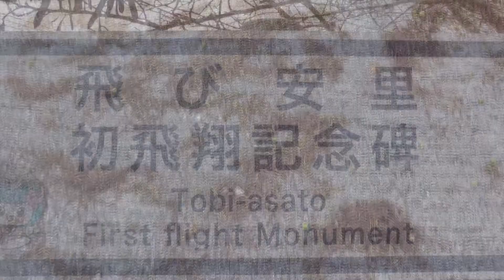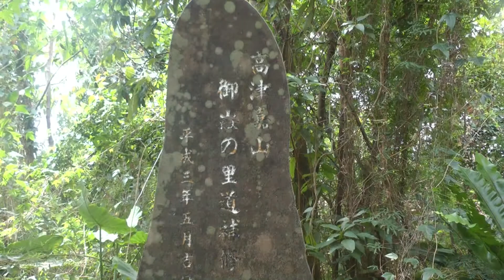あの山へ飛べ‼~飛び安里飛翔記念碑（高津嘉山）と伊勢海老会席（松風苑）